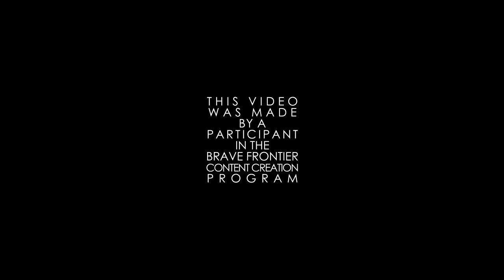Milko Gaming : Summon Battle Ushi Vs Milko For Korzan & Haile Part 8 LEARNING TO COUNT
Hello & Welcome

This is Our Summon Battle Video for the Global Exclusive Units, Korzan & Haile. Who will win? Who has the most epic pulls? Or Troll pulls as usual? A lot of the unexpected happens here!

"Made by a content creator participant"